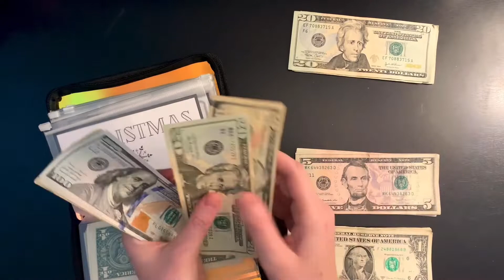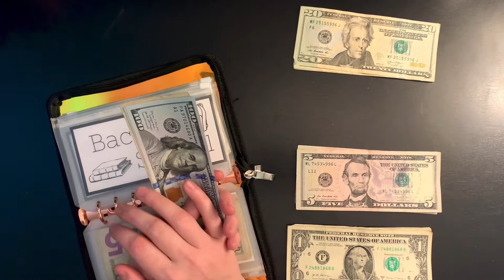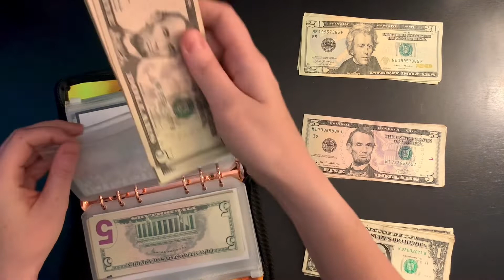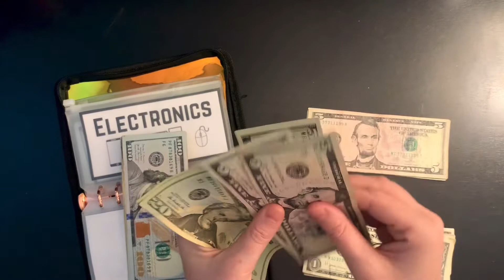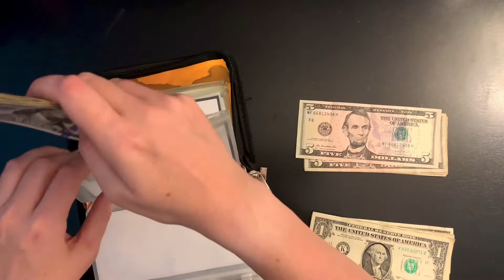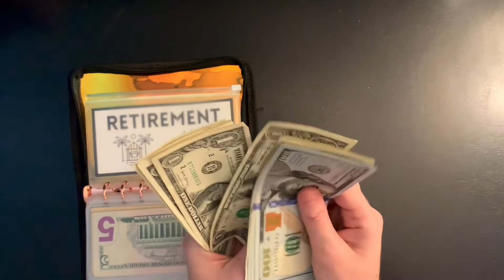Cash Stuffing | Low Income Cash Stuffing | $302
Hey Loves! Today we are cash stuffing $302! Thank you for sticking with me and watching my videos!

Cash/Sunglass Tray
Cell Phone/Camera Desk Mount
Budget Tracker Sheet
Clear Zippered Cash Envelopes for A6 Binder
A6 Cash Budgeting Binder

I am putting out new digital products often and would love for you to get your hands on them!!